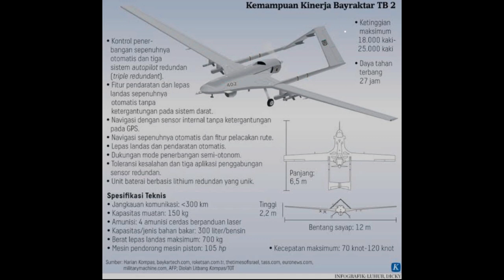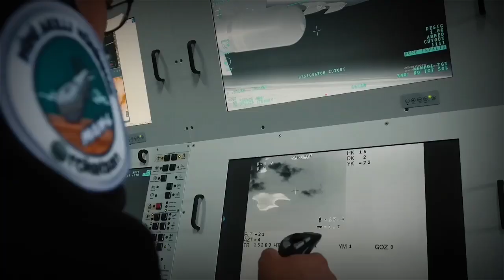Berburu drone tempur tak berawak‼️ selangkah lagi Indonesia bawa pulang drone TB2 dari turkiye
Berikut spesifikasi drone Bayraktar TB2: Bayraktar TB2 adalah pesawat tanpa awak jenis Medium Altitude Long Endurance (MALE) yang diproduksi Baykar Makina. Adapun kecepatan jelajah 70-120 knot dengan ketinggian penerbangan operasional 27.030 kaki. Pesawat drone ini memiliki rentang sayap 12 meter dan panjang body 6,5 meter.
Drone ini mudah dipakai dibandingkan dengan persenjataan berteknologi tinggi lainnya.
Drone Bayraktar memiliki jangkauan terbatas sekitar 150 km dan dapat terbang di udara selama lebih dari 24 jam.